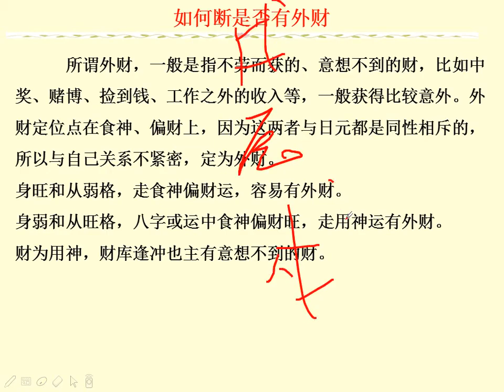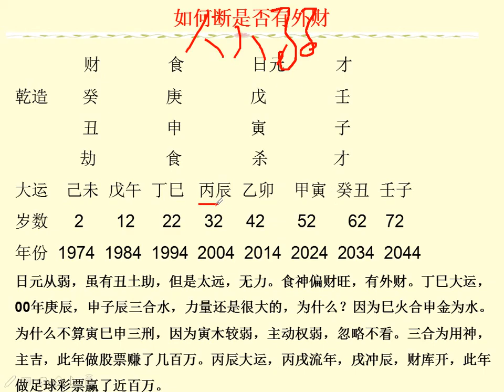如何断是否有外财 八字实战课程 第（195）课